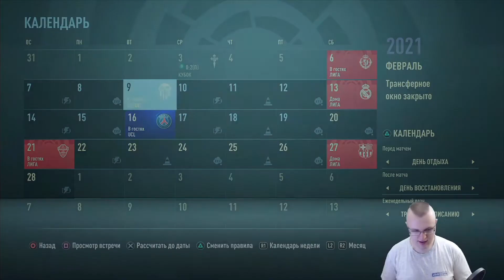FIFA 21 КАРЬЕРА ЗА ATLETICO MADRID #24 - ПЕРВАЯ СЕРИЯ ПЕНАЛЬТИ В ЧЕТВЕРТЬФИНАЛЕ КУБКА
LeSuperDZ1996 Games представляет:
Двадцать четвертый эпизод карьеры за Atletico Madrid в игре FIFA 21 (новый сейв)

Таймкод видео:
00:00 - 00:09 Заставки
00:10 - 00:36 Приветствие
00:37 - 08:13 Таблица турниров, рубрика "Вкратце о матче" и перед матчем
08:14 - 18:31 Первый тайм матча против Celta Vigo
18:32 - 19:11 Статистика и параллельные матчи
19:12 - 30:14 Второй тайм матча против Celta Vigo
30:15 - 40:20 Экстра-таймы матча против Celta Vigo
40:21 - 42:00 Серия пенальти в матче против Celta Vigo
42:01 - 46:44 Итоги матчей, предстоящие выпуски и окончание